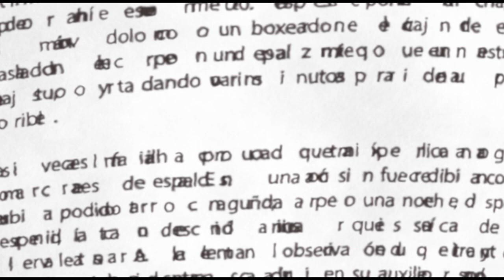TO FALL Trailer // 20th IN THE PALACE ISFF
To Fall (dir. Ivan Morales Jr. / Germany / 2022 / 13`53``)

Silver Princess Competition (Oscar® qualifying) - BEST ANIMATION FILM Category

20th IN THE PALACE International Short Film Festival